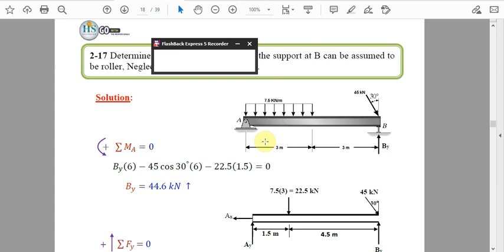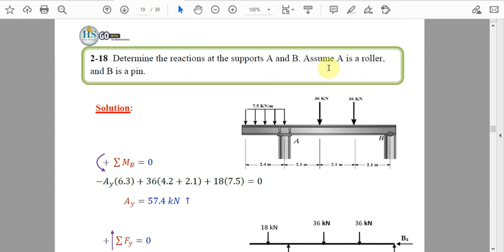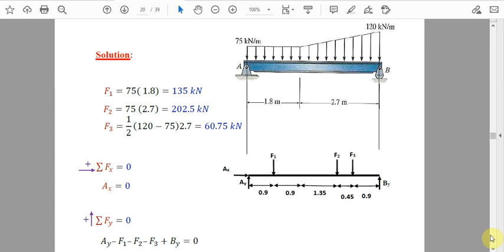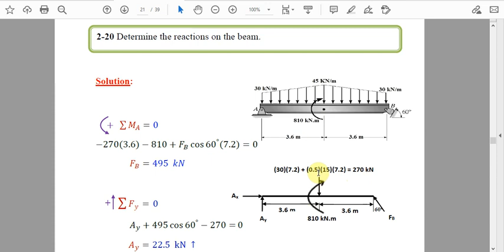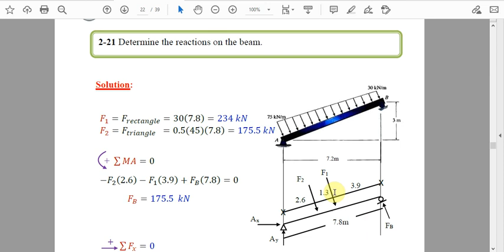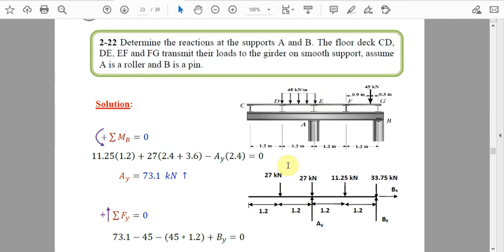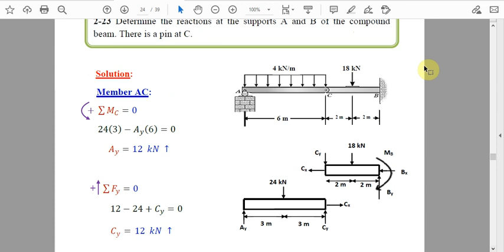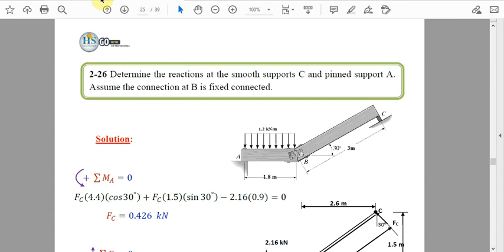02 Structural Analysis CH2 Analysis of Structures P2